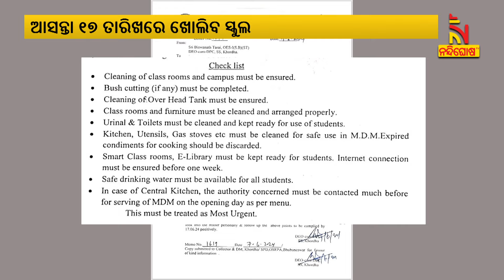Summer Vacations Over: Odisha Schools Reopen on June 17 | Nandighosha TV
ସରିବ ଖରାଛୁଟି, ଆସନ୍ତା ୧୭ ତାରିଖରେ ଖୋଲିବ ସ୍କୁଲ । ସ୍କୁଲ ଖୋଲିବାର ଏକ ସପ୍ତାହ ପୂର୍ବରୁ କରାଯିବ ପ୍ରସ୍ତୁତି। ଶ୍ରେଣୀଗୃହଠାରୁ ଆରମ୍ଭ କରି ଶୌଚାଳୟ ପରିଷ୍କାର କରିବାକୁ ସ୍କୁଲ କର୍ତ୍ତୃପକ୍ଷଙ୍କୁ ନିର୍ଦ୍ଦେଶ ଦିଆଯାଇଛି ।

* DishTV Channel No: 1367
* Airtel Digital TV Channel No: 611
* TATASky Channel No: 1779
* Hathw@y Channel No: 731
* NXT Digital Channel No: 16
* SITI Channel No: 17 & 458
* GTPL Channel No: 719
* SUN Direct Channel No: 667
* Asianet Channel No: 219